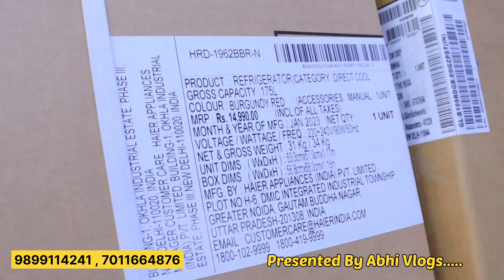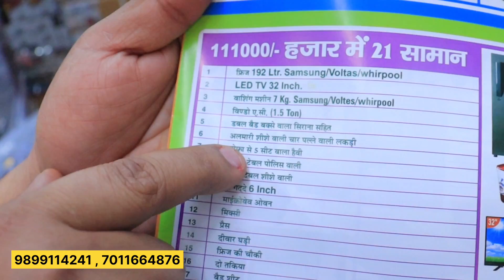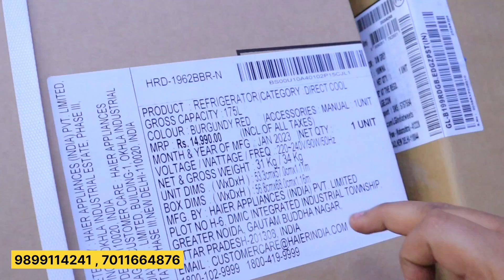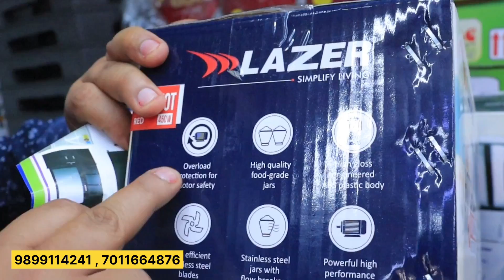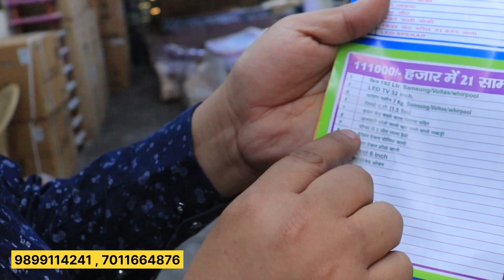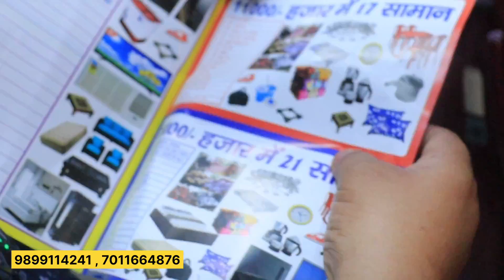मात्र 41 हजार में घर के सारे ITEM | FURNITURE , ELECTRONIC ITEM ,SOFA,BED | Electronic Item SealPack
शादी का पुरा सामान मात्र 51000 मे
हमारा पता झारसेंतली बल्लबगढ़ फरीदाबाद हरियाणा 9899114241,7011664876

कृपा करके भाई जी आपके पास जीतने भी  facbook ,whatsup ग्रुप है ओर आपके जानने वाले है उनको शेयर कर दो
पहली स्कीम 11000
दूसरी स्कीम 35000
तीसरी स्कीम 51000
चौथी स्कीम  61000
पाँचवी स्कीम 81000
छठी स्कीम 111000

sofa
Office furnuture
Sabse sasti furniture Market
Brothers furniture
sagwan bed
king size bed
corner table
Wooden Mandir